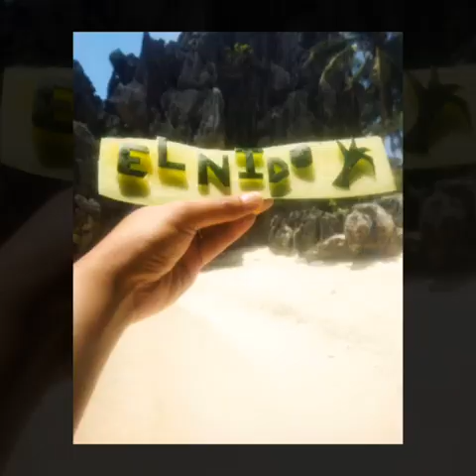Trip to El Nido Palawan